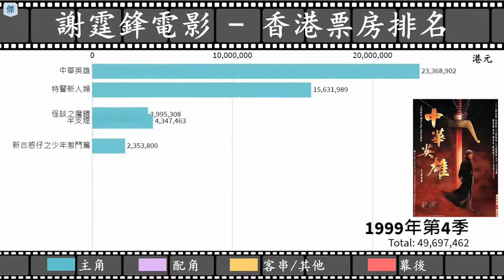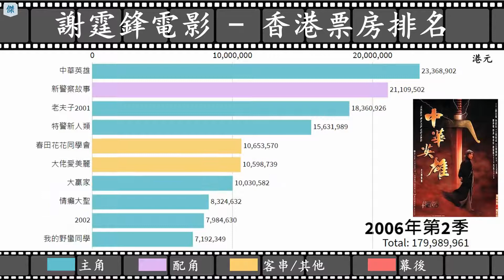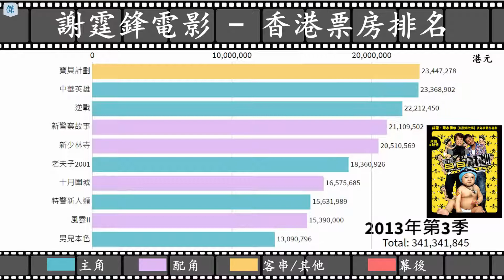謝霆鋒電影 | 香港票房排名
👉你就不會錯過任何有趣的節目

📃按香港票房排名 (截至2021年):
1. 賭城風雲
2. 救火英雄
3. 12金鴨
4. 寶貝計劃
5. 中華英雄
6. 逆戰
7. 新警察故事
8. 新少林寺
9. 老夫子2001
10. 十月圍城
11. 特警新人類
12. 風雲II
13. 男兒本色
14. 綫人
15. 龍虎門
16. 春田花花同學會
17. 大佬愛美麗
18. 大贏家
19. 情癲大聖
20. 消失的子彈
21. 2002
22. 証人
23. 我的野蠻同學
24. 半支煙
25. 一生一世
26. 魂魄唔齊
27. 十二夜
28. 超級經理人
29. 無極
30. 順流逆流
31. 新紮師兄
32. 漫畫風雲
33. 驚心破
34. 怪談之魔鏡
35. 全城熱戀
36. 鋒味江湖之決戰食神
37. 新古惑仔之少年激鬥篇
38. 戀愛行星
39. 財神客棧
40. 四大天王
41. 戀愛起義
42. 少女黨

📃沒有香港票房數據電影:
1. 千變魔手
2. 玉觀音 (2003)
3. 情劍
4. 大轟炸

🎥注:
▶︎包括謝霆鋒所有參與過的電影
▶︎只計算香港票房
▶︎不包括沒有票房數據的電影